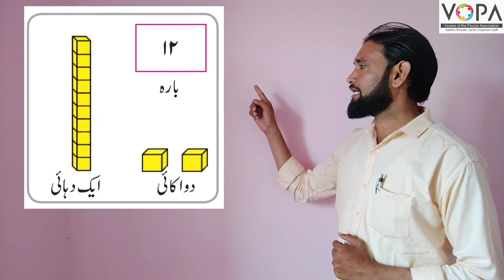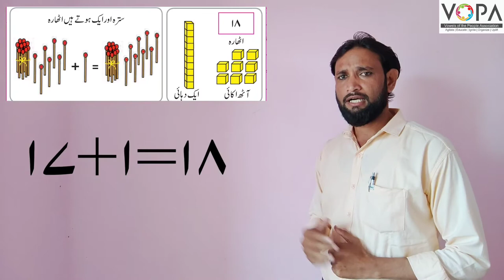1st | Math | Chap No.24 |۱۱ تا ۲۰ اعداد کی پہچان اورلکھنا | V2 | V-School